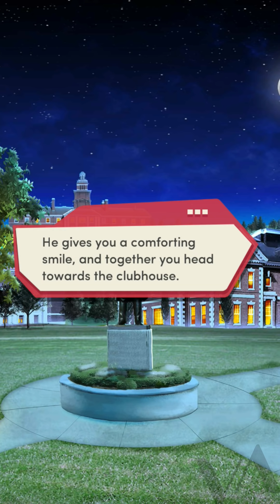(Diamonds) Choices: The Junior Book 1 Ch 4 (ZIG'S ROUTE!)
Ok so I don't like the argument in Zig's route but I also kinda sympathize with MC? I mean I know Zig and his family are close but his mom should also give him space.